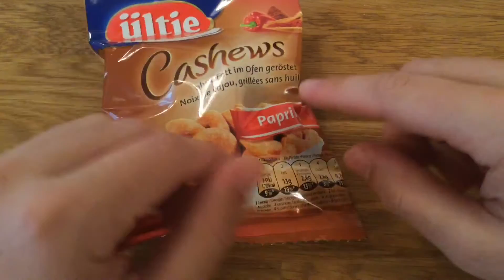Ültje Paprika Cashews TEST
Today I am going to show you the new Ültje Paprika/Chilli Cashews (I never saw them before in the supermarket). I am super duper curious if they are really that spicy. One time I ate a chill that was so spicy that my penis hurt when I pissed, no joke. Did you ever had that feeling? its so nasty haha:D